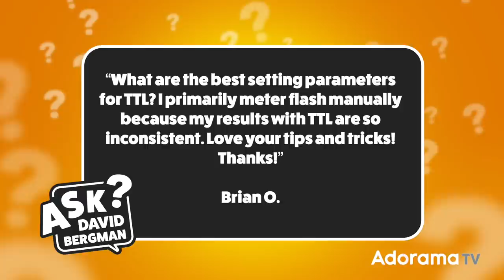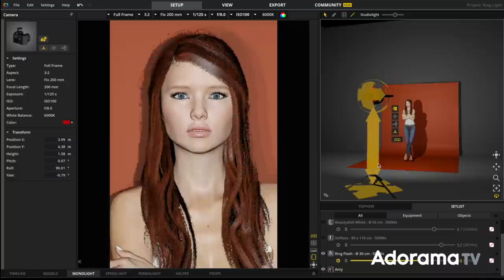Why is TTL Flash so Inconsistent? | Ask David Bergman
Today's question is from Brian O. -- “What are the best setting parameters for TTL? I primarily meter flash manually because my results with TTL are so inconsistent. Love your tips and tricks! Thanks!”

to submit your own photo question, see David's gear list, and view the episode archive.

✘ PRODUCTS USED:

Westcott Rapid Box 26" Octa Softbox (20" no longer available)

Canon EOS-1D X Mark III DSLR Camera Body with CFexpress Card & Reader Bundle Kit

Canon EF 24mm-105mm f4 L IS II USM Lens

✘ PRODUCTION EQUIPMENT USED:

Canon EOS R Mirrorless Full Frame Digital Camera Body

CLAR Illumi Max 500 High Power 5600K LED Light

00:00 Intro
00:58 What is TTL?
02:52 Using a mannequin to practice photo lighting
03:54 TTL shoot 1 - Direct light
07:20 How to overcome TTL exposure inconsistency
09:27 TTL shoot 2 - Side light
10:25 When to use TTL or manual flash
12:43 Closing